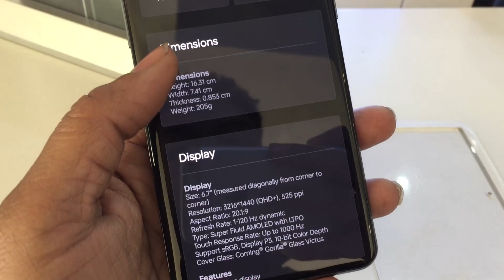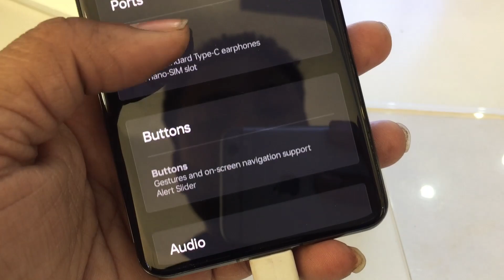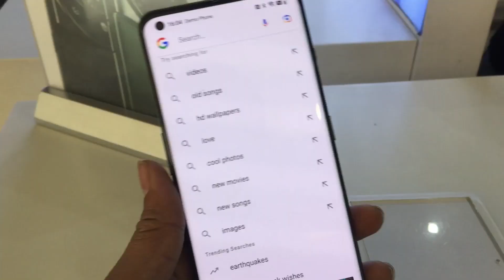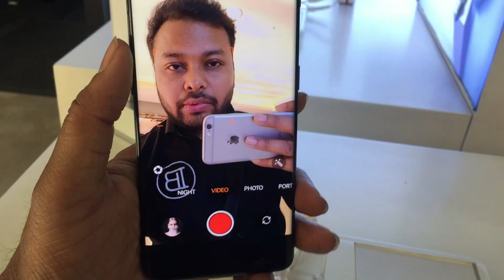Oneplus 11 5G First look Ye kya bana dya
Oneplus Best Looking Phone ye kya bana dya